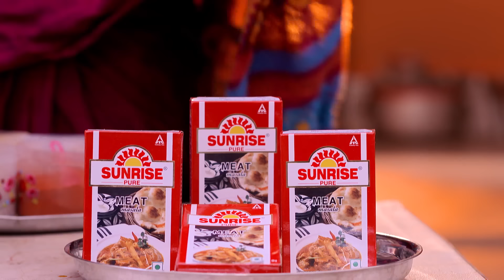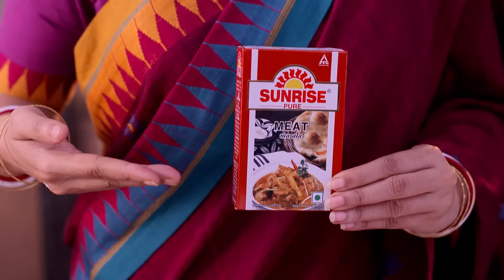Kon Gopone Mon Bheseche | Full Ep - 62 | Feb 27 2024 | Zee Bangla